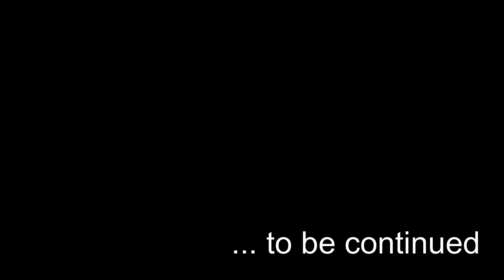Monte la Spina Santa ( Monti Prenestini)